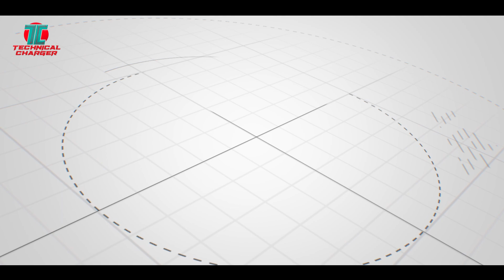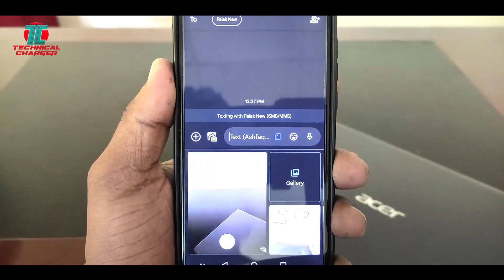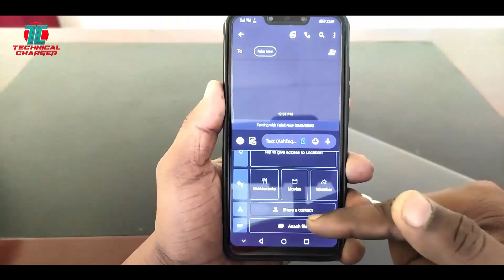Google Message App new Features rolling out!!! | Send Photos and Video through Google Message App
Google Message App me naye features add ho gaye hain naye update ke sath. Fatafat se update install karen aur bhejen photos aur videos direct message app se.